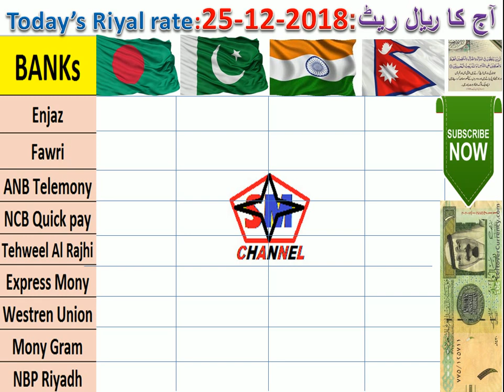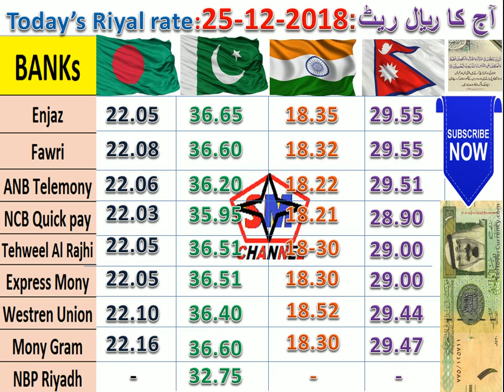URDU/HINDI: TODAY SAUDIA "RIYAL" RATE: 25-12-2018